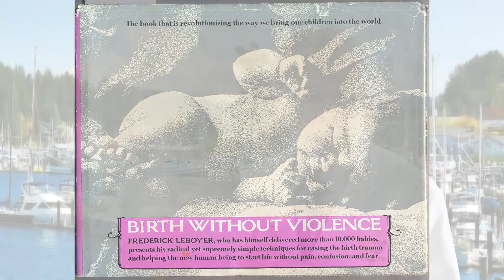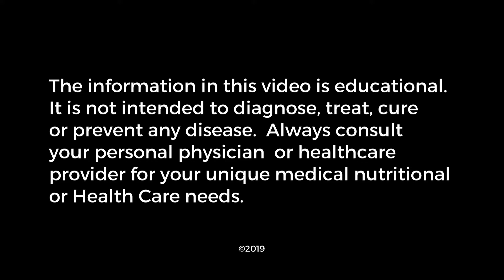Fetal Monitoring: Birth Without Violence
Dr. Jim discusses Frederick Leboyer's classic text Birth without Violence and the importance of a gentle hand during the labor & delivery process.